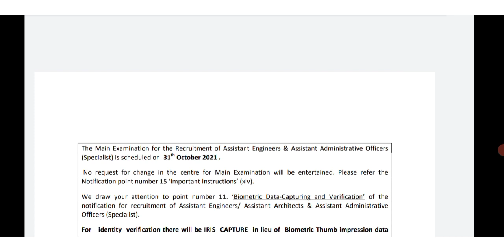LIC AE AAO MAIN EXAM 2021